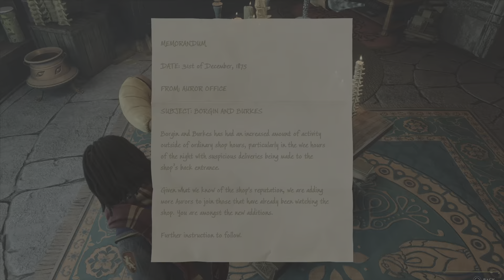Hogwarts Legacy_20230503173649